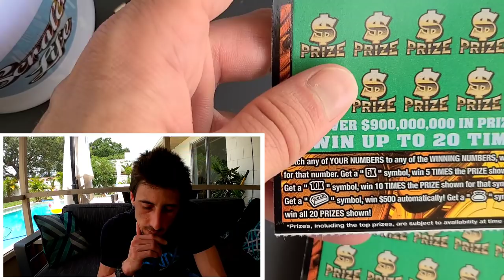⚠️IMPORTANT MESSAGE to ALL SCRATCHERS⚠️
The Movement is taking shape!!
We need to double down our efforts!! We Will tale the Scratch Community to the Moon🚀